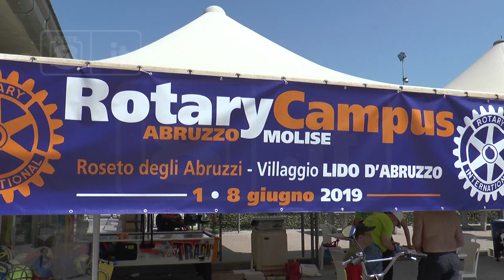Roseto - Simona Atzori al Campus Rotary